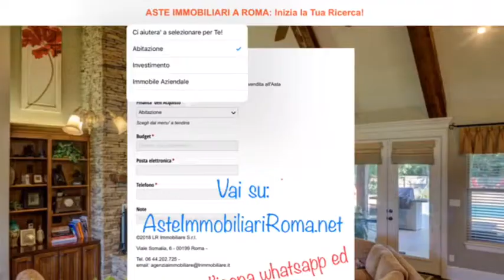PARTECIPARE ASTE IMMOBILIARI: AsteImmobiliariRoma.net